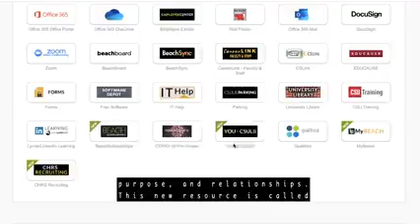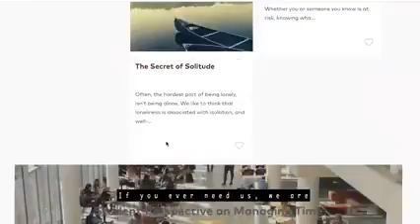You at CSULB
A personalized 24/7 digital tool to support your mental and physicals health.